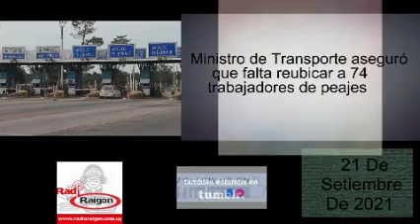Ministro de Transporte aseguró que falta reubicar a 74 trabajadores de peajes